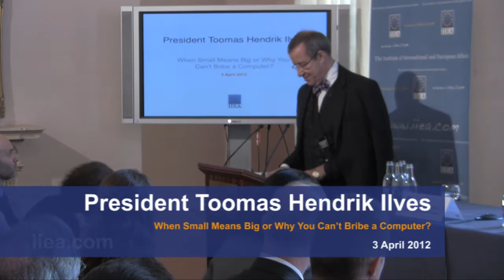President Toomas Hendrik Ilves on When Small Means Big or Why You Can't Bribe a Computer?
About the Speech:

In his address to the Institute, President Ilves discussed cyberspace and cybersecurity. Estonia plays a leading role in the field of online government services and cyberdefence. President Ilves has played an important role in outlining the importance of international cooperation on cyberspace and the need for cooperation between government and the private sector.

About the Speaker:

President Ilves has been President of the Republic of Estonia since 2006. Prior to 2006, He was a Member of the European Parliament and Member of the Parliament of the Republic of Estonia. From 1996 to 1998 and again from 1999 to 2002, the President was Minister of Foreign Affairs for the Republic of Estonia. Prior to this, he served as Ambassador of the Republic of Estonia to the USA, Canada and Mexico.

President Ilves is a Founder of the Estonian Foreign Policy Institute and Founding Member of the European Movement Estonia.